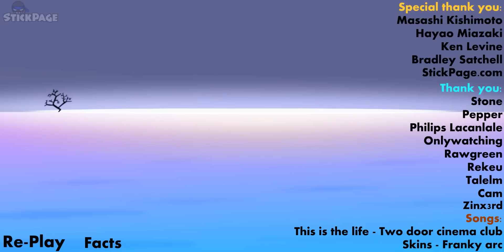Ada vs. Aero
Ada takes on Aero in this RHG (Rock Hard Gladiator) Battle!

~ Please Visit!